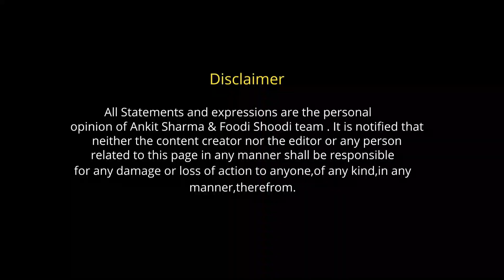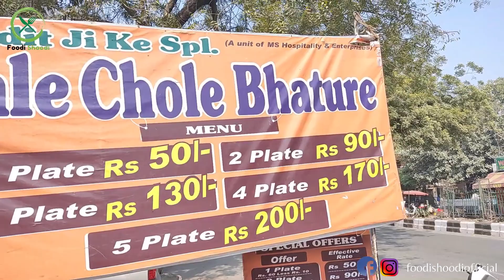79 Rs. UNLIMITED CHOLE BHATURE IN DELHI | Veg Food Tilak Nagar | Street Food India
79 Rs. UNLIMITED CHOLE BHATURE IN DELHI | Veg Food Tilak Nagar | Street Food India

Queries Solved

1. best Chole Bhature in Delhi
2. Unlimited breakfast in Delhi
3. Unlimited lunch in Delhi
4. Unlimited restaurant in Delhi
5. cheapest Chole Bhature in Delhi
6. veg Unlimited food in Delhi
7. restaurant in Tilak Nagar Nagar
8. unlimited Chole Bhature in India - New Delhi